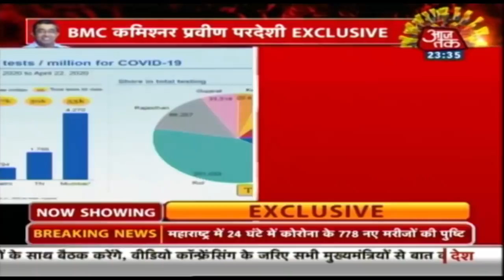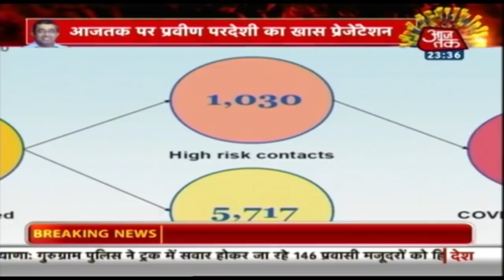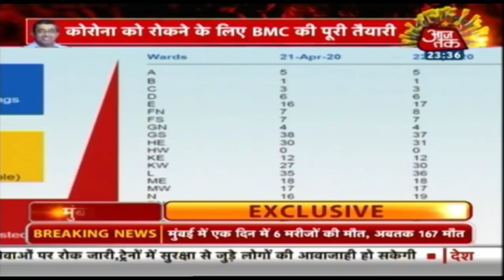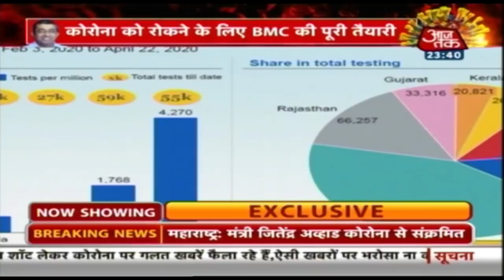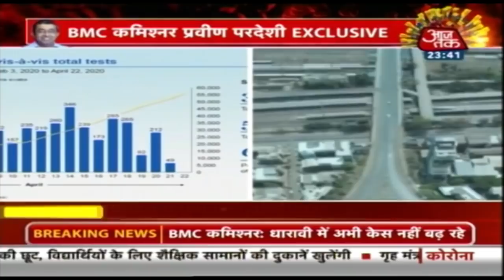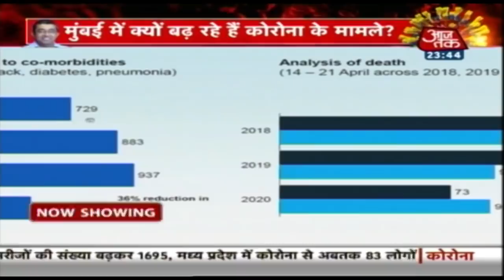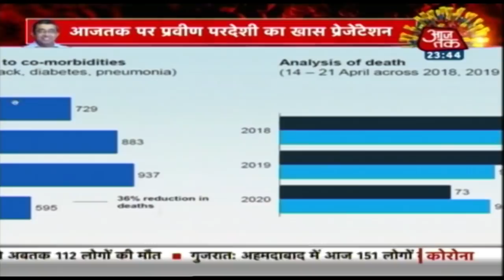महाराष्ट्र: कोरोना के खिलाफ BMC की क्या है तैयारी?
पिछले 24 घंटे में महाराष्ट्र में 778 नए मरीज कोरोना के मिले हैं. महाराष्ट्र में अब कोरोना के कुल 6427 मरीज हैं. कोरोना से राज्य में 283 मौते हो चुकी हैं, जबकि मुंबई में आंकड़ा 4205 पहुंच गया है. अकेले मुंबई में कोरोना से मरने वालों की संख्या 167 है. पिछले 24 घंटे में मुंबई के अंदर 6 कोरोना पॉजिटिव लोगों की मौत हो चुकी है. धारावी में आज 25 नए मामले सामने आए जिसकी वजह से धारावी में कोरोना वायरस के मामले 214 हो गए है. वहीं महाराष्ट्र में अब तक 840 मरीजों डिस्चार्ज किया जा चुका है. मुंबई मेंट्रो में देखें कोरोना से महाराष्ट्र कैसे लड़ रहा है जंग.